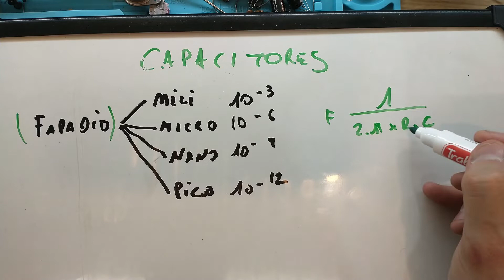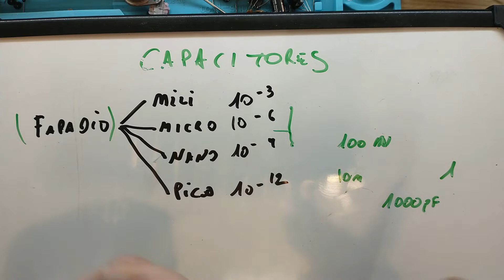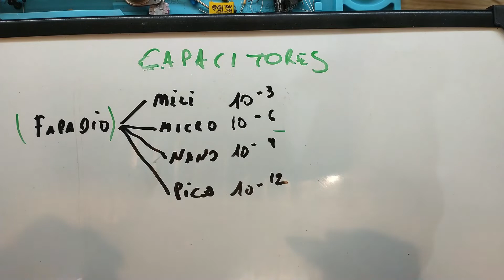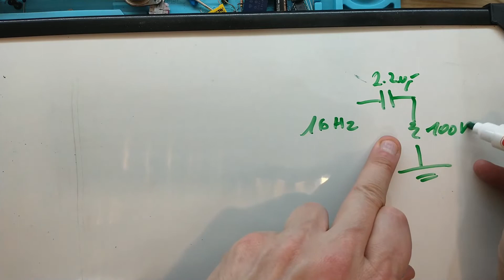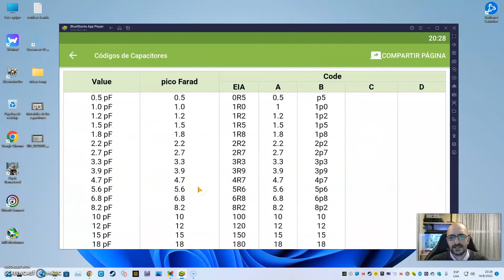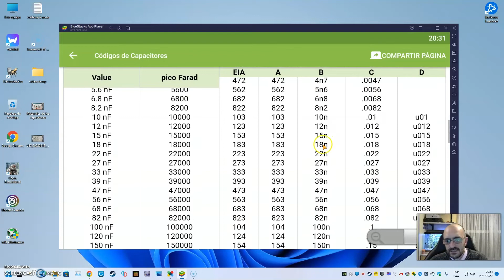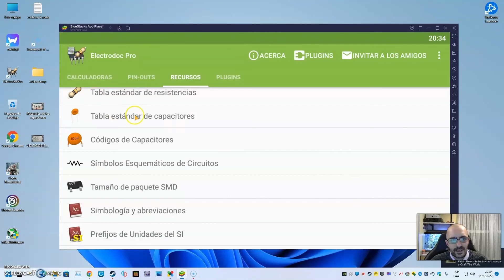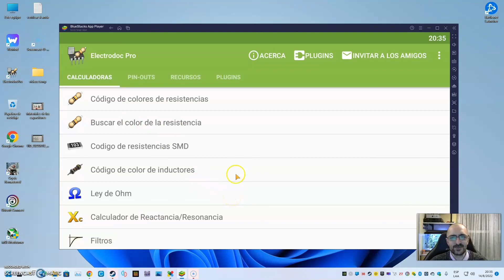12 - Medidas de capacitores...Pico, Nano, Micro, Mili, Faradios...Es mas facil de lo que parece.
En este video veremos medidas de capacitores...Pico, Nano, Micro, Mili, Faradios...Es mas facil de lo que parece con muy poca matemática para luego practicar esto con componentes económicos.

Los donativos son para mejorar los tutoriales.
Muchas Gracias.